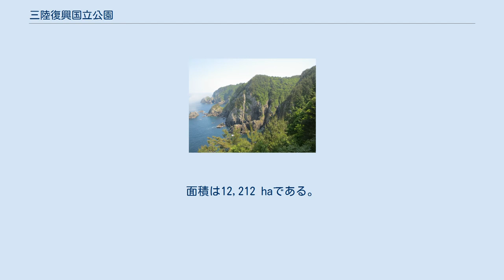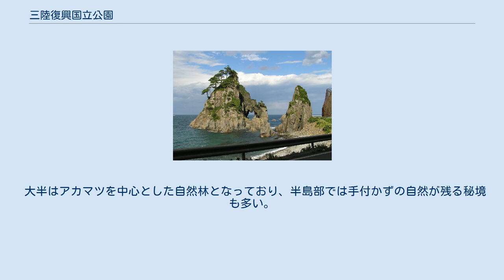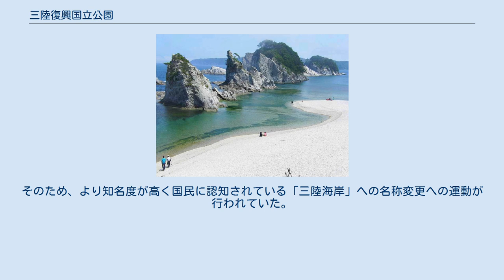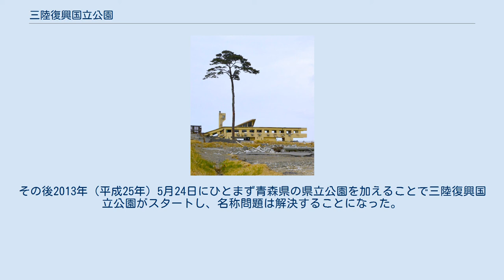三陸復興国立公園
三陸復興国立公園（さんりくふっこうこくりつこうえん）は青森県南部から宮城県の牡鹿半島に至る三陸海岸一帯を占める国立公園。
東日本の国立公園では唯一ともいえる本格的な海岸公園である。
管理上では北部の八戸・宮古地区と南部の大船渡地区に分割される。
面積は12,212 haである。
 1955年（昭和30年）5月2日に陸中海岸国立公園（りくちゅうかいがんこくりつこうえん）として指定。
2011年（平成23年）に発生した東日本大震災による津波で指定区域が大きな被害を受けたことを受け、震災からの復興および被害の伝承を目的として、2013年（平成25年）5月24日に、青森県の種差海岸階上岳県立公園及び八戸市鮫町の2地区を編入の上、現在の名称に改められた。
 2015年（平成27年）3月31日、南三陸金華山国定公園を編入し、続けて宮城県内の県立公園を編入することも検討している。
公園の名称は復興状況を見て、将来的にふさわしい名称を検討する。
 三陸の豊かな自然や文化に触れるための遊歩道の整備のほか、震災により被害を受けたキャンプ場などを保存するなど、津波の脅威を学ぶことができる国立公園を目指す。
 三陸復興国立公園は北部と南部で性格が異なる。
北部は典型的な隆起海岸を成し、高さ50 - 200 mにも及ぶ大規模な海食断崖が連続し、その間に砂浜海岸が見られる。
一方、宮古市以南は典型的なリアス式海岸であり、陸地の沈降によって形成されている。
 また、中小規模の半島が多く、比較的著名なものに重茂半島、船越半島、広田半島、牡鹿半島などがある。
 大半はアカマツを中心とした自然林となっており、半島部では手付かずの自然が残る秘境も多い。
だが、千島海流の影響によって、温暖な地方で生育する植物も多数見られるのが特徴である。
北山崎ではシロハナシャクナゲ、ハマナスなど、船越半島のタブノキ、広田半島のトベラなどが顕著である。
 北上高地と連続している地域が多く、大型動物であるニホンカモシカが見られるほか、ウミネコ、オオミズナギドリなどの海鳥類が多く棲息する。
 著名な景勝地を北から海岸線順に列挙する。
 以下青森県 小袖海岸 十府ヶ浦 黒崎 北山崎 鵜ノ巣断崖 熊の鼻 三王岩 浄土ヶ浜 魹ヶ崎 山田湾 蓬莱島 三貫島 碁石海岸 高田松原 岩手県内各所 / 以下岩手県 以下宮城県 種差海岸にある三陸復興国立公園の名板 以前の名称「陸中海岸国立公園」は、「三陸」という呼称が全国的に定着しているため三陸海岸国立公園と誤用されることが多かった。
そのため、より知名度が高く国民に認知されている「三陸海岸」への名称変更への運動が行われていた。
1999年（平成11年）には陸中海岸国立公園協会が名称変更を決定し、国への要請を行った。
しかし、「陸前」「陸中」の二陸で青森の「陸奥」が入らない真の三陸ではないとして反対運動があり難航が続いた。
 国立公園指定当初の区域は岩手県普代村から釜石市までの、文字通り陸中地区のみであったが、後に北は久慈市、南は宮城県気仙沼市（陸前）にまで指定区域が拡張されたため、陸中という名称が必ずしも適切ではなくなっていた。
 2011年（平成23年）5月に環境省は陸中海岸国立公園と南三陸金華山国定公園に1つの青森県立自然公園、3つの宮城県立自然公園を加えて「三陸復興国立公園」に再編する構想を明らかにした。
その後2013年（平成25年）5月24日にひとまず青森県の県立公園を加えることで三陸復興国立公園がスタートし、名称問題は解決することになった。
 利用者数は2008年（平成20年）。